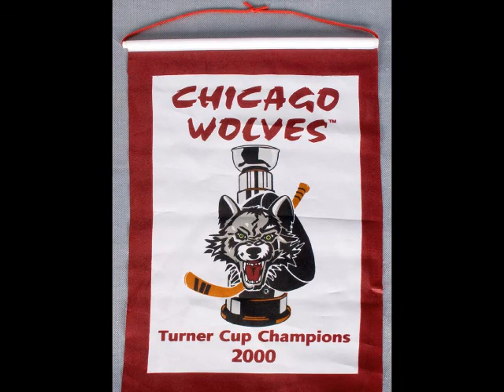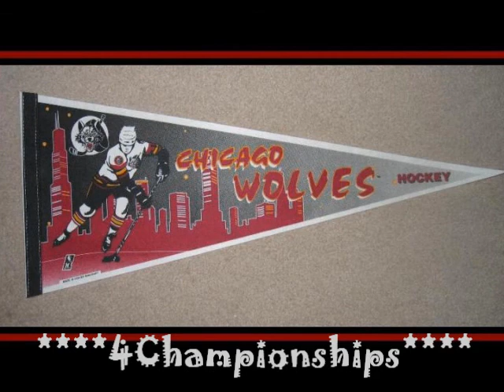Kick-Start My Heart / Motley Crue - UP-Date:\/ Chicago WOLVES 5 Championships _ Win 2022 Calder Cup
WOLVES 5 Championships
Kick Start My Heart
Lyrics

When I get high
I get high on speed
Top fuel funny car's
A drug for me
Always got the cops
Coming after me
Custom built bike doing 103

Ooh, are you ready girls?
Ooh, are you ready now?
Ooh, yeah
Kickstart my heart
Give it a start
Ooh, yeah, baby
Ooh, yeah
Kickstart my heart
Hope it never stops
Ooh, yeah, baby

Skydive naked
From an aeroplane
Or a lady with a
Body from outerspace
Say I got trouble
Trouble in my eyes
I'm just looking for Another good time

 Yeh, are you ready girls?
Yeh, are you ready now?
Ooh, yeah
Kickstart my heart
Ooh, yeah, baby
Ooh, yeah
Kickstart my heart
Ooh, yeah, baby

When we started this band
All we needed, needed was a laugh
Years gone by...
I'd say we've kicked some ass
When I'm enraged
Or hittin' the stage
Adrenaline rushing
Through my veins
And I'd say we're still kickin' ass

Ooo, ahh, kickstart my heart
And to think, we did all of this...
To rock

Ooh, yeah
Kickstart my heart
Ooh, yeah, ba-ba-ba-ba-ba-baby
Ooh, yeah
Kickstart my heart
Ooh, yeah, baby

Ooh, yeah
Kickstart my heart
Ooh, yeah, baby

Ooh, yeah
Kickstart my heart
Ooh, yeah
Ok boys, lets rock the house